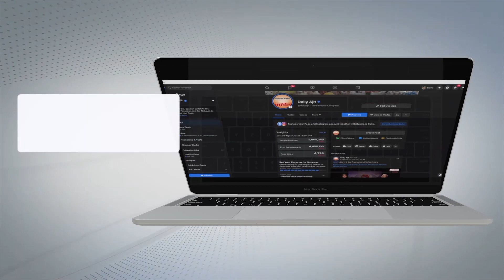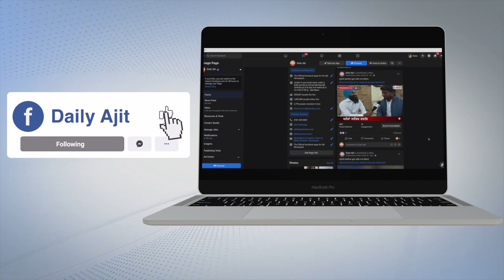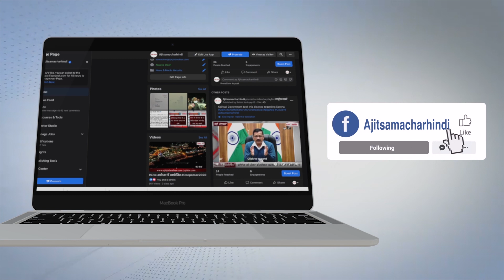ਲੁਧਿਆਣਾ ਦੇ ਪਿੰਡ ਮਾਂਗਟ 'ਚ ਮੋਬਾਈਲ ਖੋਹ ਕੇ ਭੱਜ ਰਹੇ ਨੌਜਵਾਨਾਂ ਨੂੰ ਪਿੰਡ ਵਾਲਿਆਂ ਨੇ ਬੰਦੀ ਬਣਾ ਕੇ ਕੁੱਟਿਆ